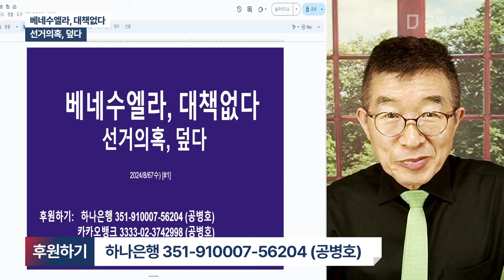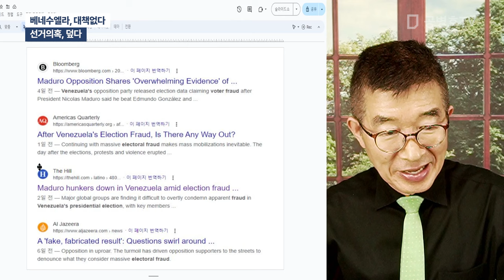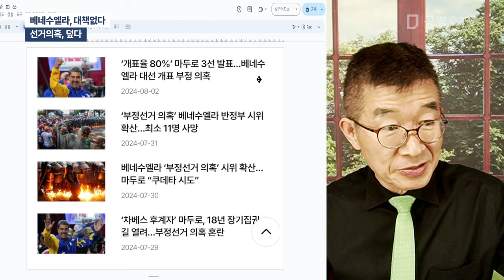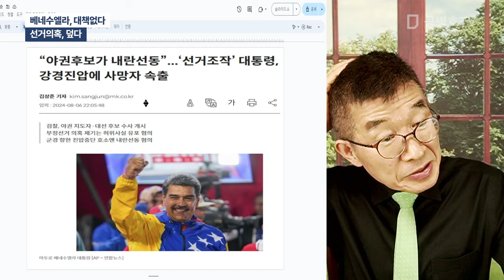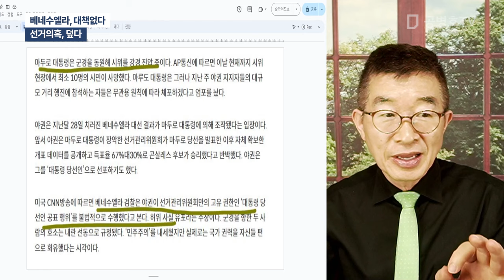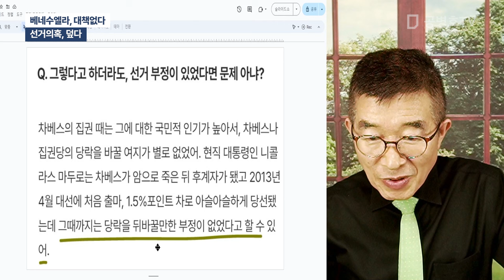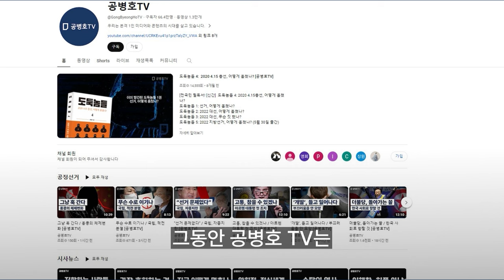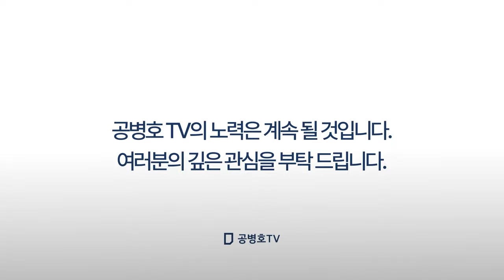베네수엘라, 대책없다 / 선거의혹, 덮다 / 선거공정성이 무너지면, 다음에는 회복이 아주 어려워 / 저항하는 베네수엘라 국민들, 결국 제압당하고 말 것 [공병호TV]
Bitcoin : 3MTW849AkP2ftLeSK2teZHMmzLu7Z83s9U